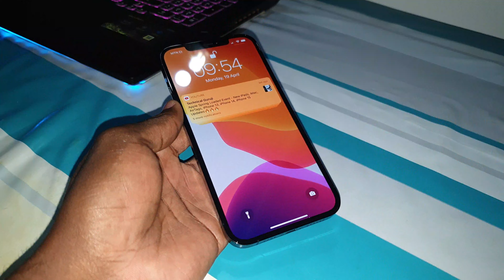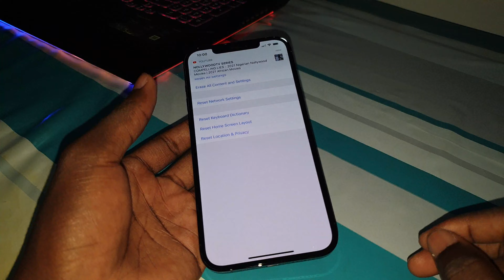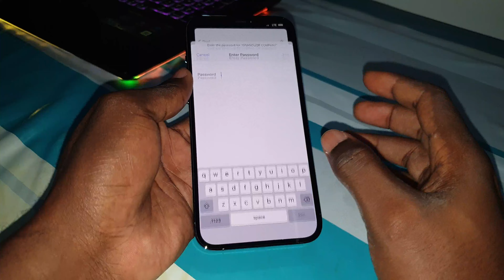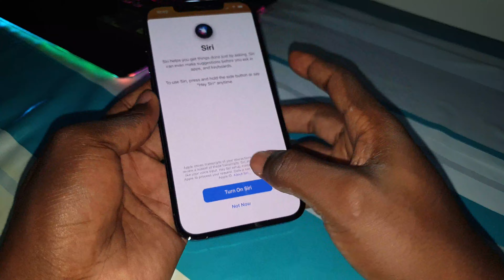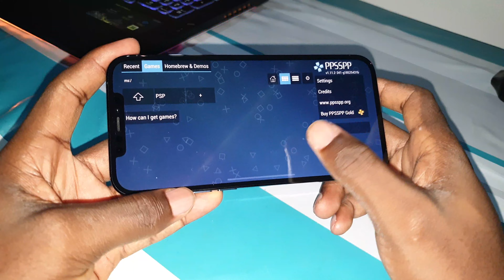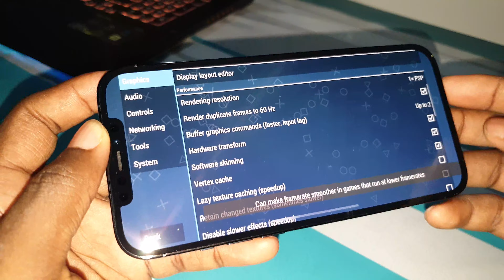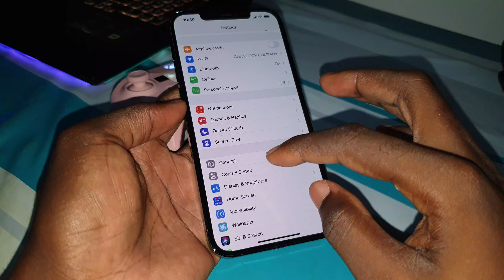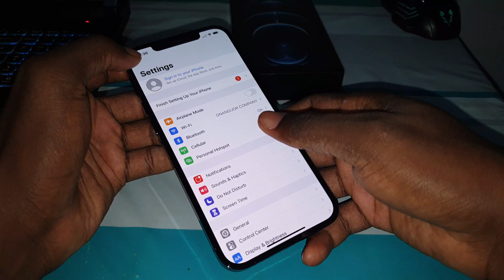How to Reset Apple iPhone 12 Pro Max to Sell It - PSP Game Setup!